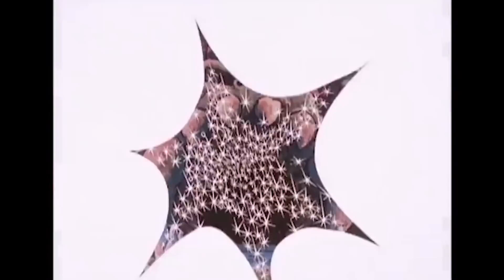Prince Adam No More | Valentines Day Episode | He-Man | Old Cartoons | Retro Bites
Video from “He-Man and the Masters of the Universe”: Prince Adam No More

More about: He-Man and the Masters of the Universe
By the power of Grayskull! He-Man, the most powerful man in the universe, is the defender of the secrets of Castle Grayskull. Together with Man-At-Arms, Orko, the Sorceress and his mighty steed, Battle Cat, He-Man defends planet Eternia against the evil forces of Skeletor.